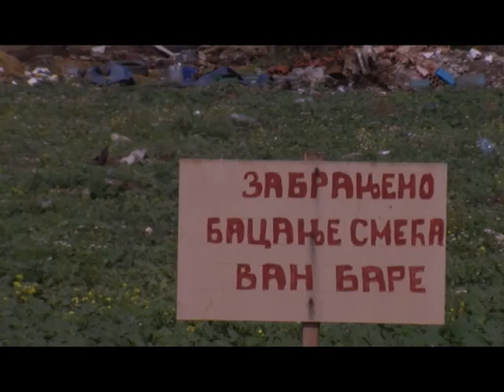Emisija sa predsednikom MZ Vojka